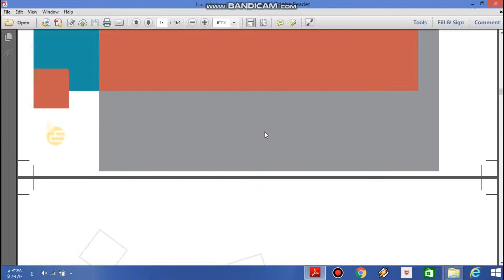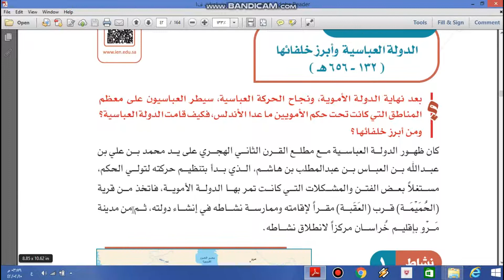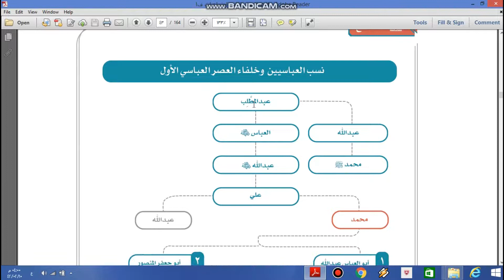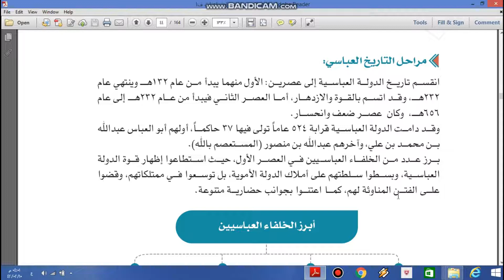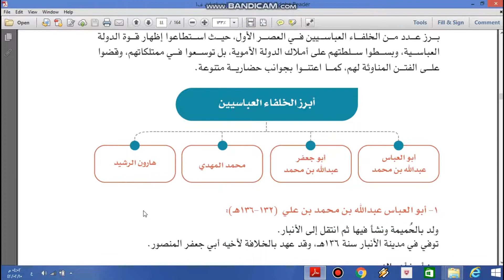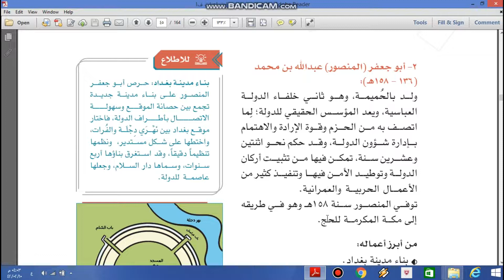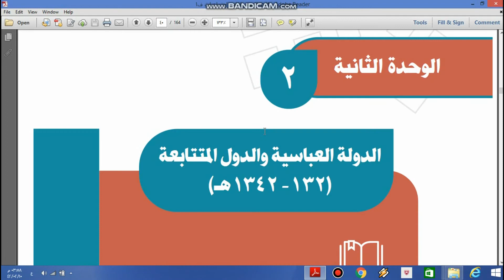الدولة العباسية وابرز خلفائها